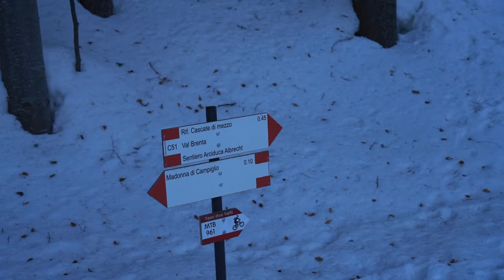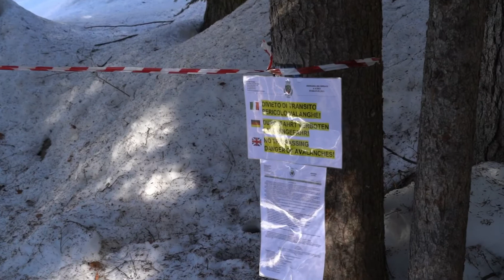Al rifugio Tuckett in inverno, ciaspole o sci alpinismo ~ Dolomiti di Brenta, Val Rendena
Per commenti, suggerimenti o domande scrivete sotto nei commenti, grazie!

Qui si fa sul serio! Escursione invernale con ciaspole (Lucia) e sci con pelli (Marco) al Rifugio Tuckett e Sella (2272 m), partendo da Madonna di Campiglio, lungo il sentiero dell’Arciduca Albrecth. Ci troviamo in Val Rendena al cospetto delle Dolomiti di Brenta, su un itinerario estremamente conosciuto in estate, un po’ meno frequentato in inverno, anche se la troverete facilmente la traccia battuta da sci alpinisti.

Io sono salito con i miei sci autocostruiti, che ho chiamato VdS doppioZero. Se siete incuriositi sul come sono stati creati, lascio qui il link alla playlist

Lasciata l'auto in paese a Campiglio, ci si avvia in loc. Palù e da qui si prende il sentiero Arciduca Albrecth, che scende a destra della strada forestale per Vallesinella (la strada è spesso chiusa per pericolo valanghe - non ignorate mai il divieto!). Si raggiungono le cascate di Mezzo e da qui si arriva a Vallesinella. Proseguire quindi per rif. Casinei e da qui al rif. Tuckett seguendo il sentiero estivo. Il percorso si svolge quasi interamente in ombra, ma nella parte finale si aprirà una vista da favola!

Tempo complessivo: circa 4h (per la sola salita)
Dislivello:  m 900D+
Distanza:  8.5 km
Altezza massima: 2.272 m

Riferimenti cartina Tabacco num. 053 Dolomiti di Brenta

Link per scaricare traccia GPX di salita | Link to download the GPX track

Traccia registrata con dispositivo Garmin Vivoactive 4

Recorded with sonya7r3 + tamron28200 or sonyfe16-35, edited with LumaFusion for iPad